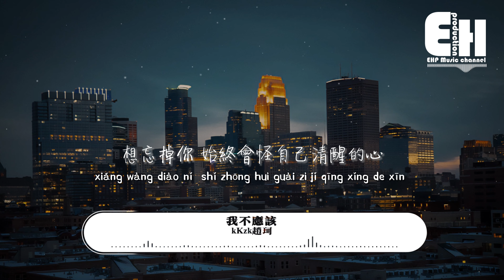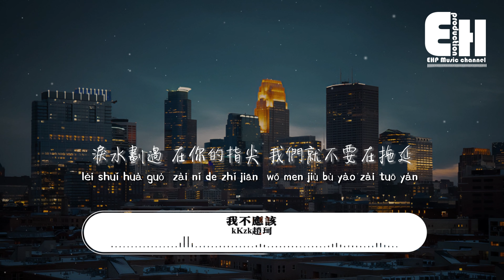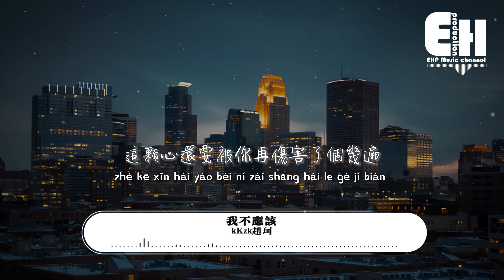kKzk趙珂 - 我不應該『我不應該 磨滅了你對我的所有期待，就算承擔了所有傷害 你對我真的不愛，卻還是沒法擺脫你的依賴。』【動態歌詞MV】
演唱：kKzk趙珂
作詞：B.T.M
作曲：B.T.M
編曲：KIPES
製作人：KIPES
出品：網易雲上 x 放肆音樂

僅剩的餘燼 照不亮徹夜的光景
縈繞的思緒 閉上眼就黑白分明
想忘掉你 始終會怪自己清醒的心
卻又無能為力
我會在 每個夜裡 控制住 不再想你
選擇性地失憶 對得起 我們曾經
包裹你的聲音 困束在 沉默不語的眼裡
我總希望能夠為你做些改變
原來到頭來 我變的連我自己都討厭
再熱烈的火焰 終會被風熄滅
我不應該 讓一切太快 消失在 了人海
磨滅了你對我的所有期待
就算承擔了所有傷害
你對我真的不愛
卻還是沒法擺脫你的依賴
淚水劃過 在你的指尖 我們就不要在拖延
我不應該 對於未來 接受不 了失敗
賭上了明天換來你的離開
就算承諾都石沉大海
也明白不會回來
卻還是沒法面對這片空白
映入眼簾 在你的世界 是沒有光點的永夜
為什麼這麼深刻卻還要面對離別
這顆心還要被你再傷害了個幾遍
即便 最後看不到一眼
結局這樣的 明顯
觸景傷情寫下這段獨白

統籌：張帆
企劃：王夢菲
混音/母帶：YOZZEE
和聲 哨孟定

00:00:00  kKzk趙珂 - 我不應該
00:00:38  副歌 (Chorus)